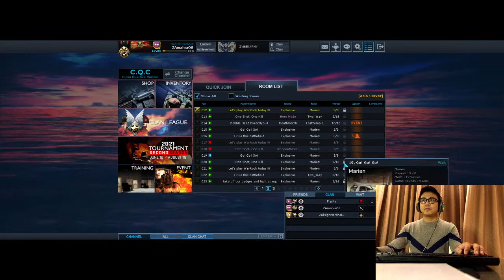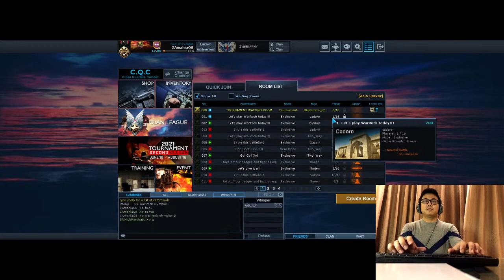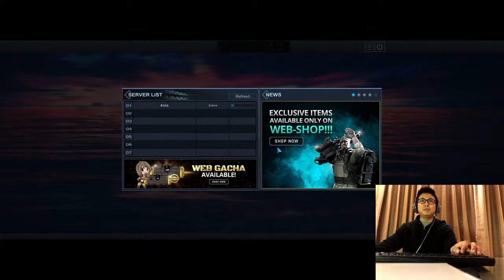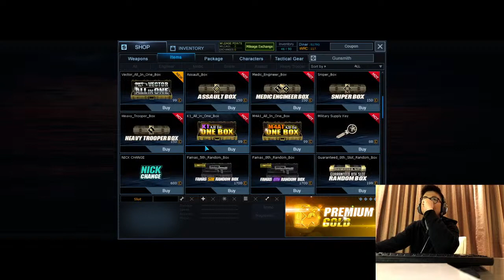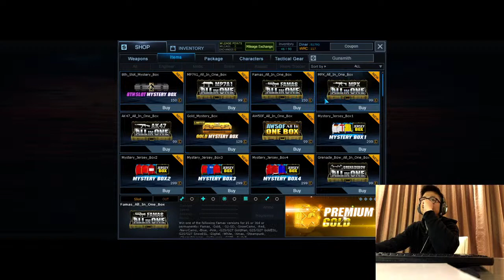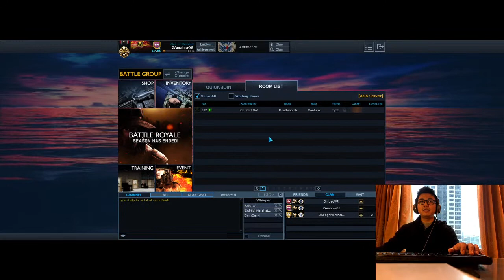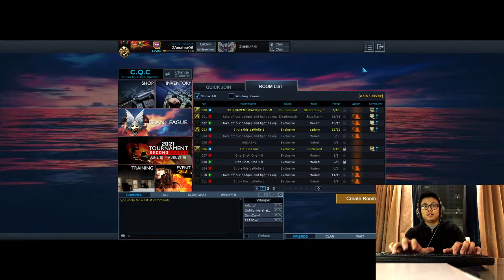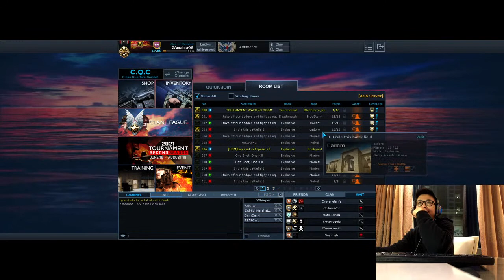War Rock Game Play Close Quarter Combat & Battle Group Gaming !! Let's Rock!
ZYBERARMY CLAN